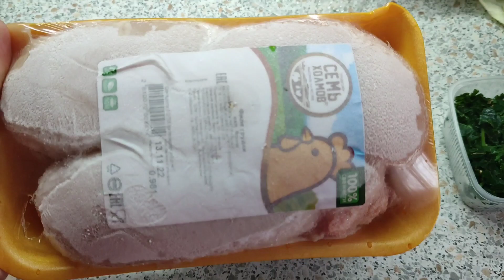Болтовлог :повседневные дела#влог